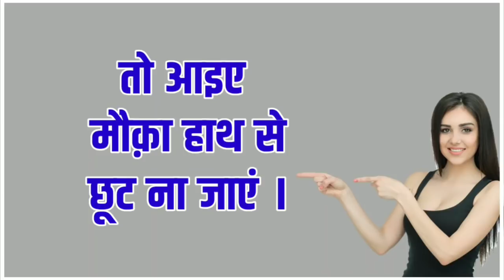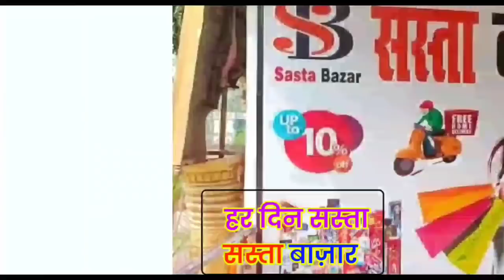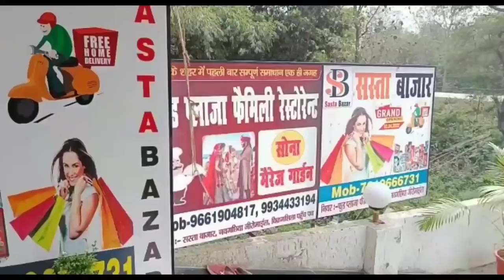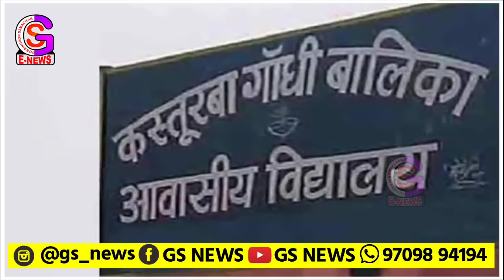BHAGALPUR-NAUGACHIA NEWS//भागलपुर नवगछिया सहित आसपास शहर की खबर// 25.05.2022//GS NEWS